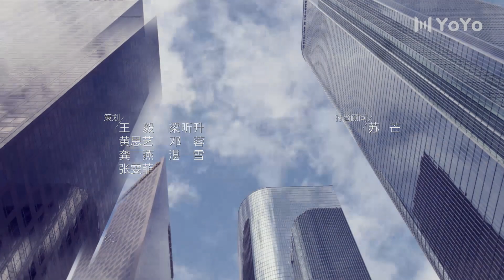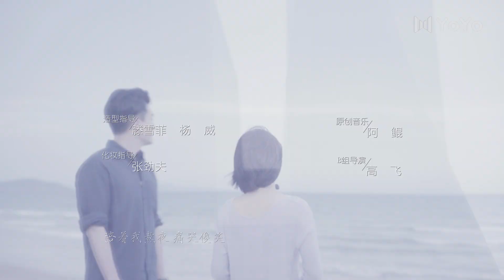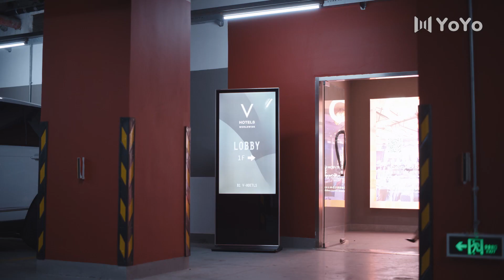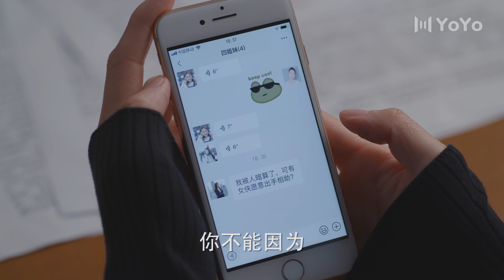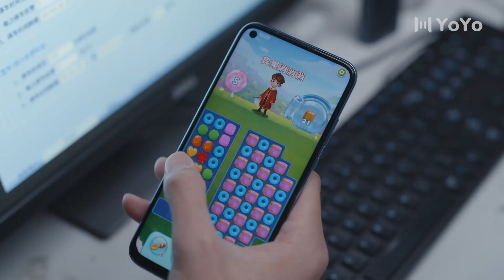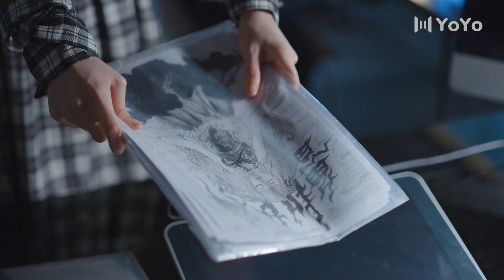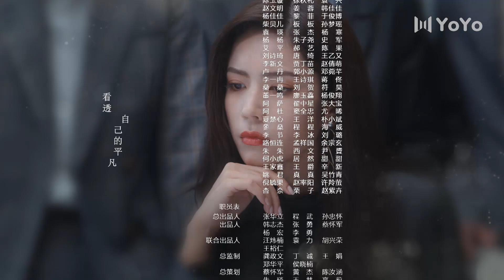【涩女郎】爱的理想生活 25 | Brilliant Girls 25 李文森算计丁荟桥获提拔 姐妹团一起报复李文森！ （殷桃/宋轶/赵今麦/夏若妍/胡连馨/杨烁/魏大勋/孙艺洲）